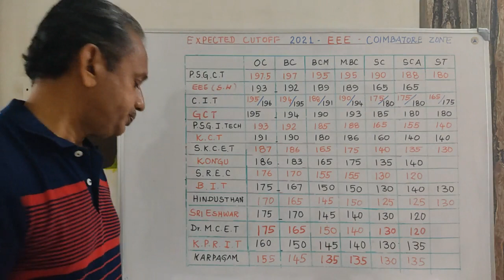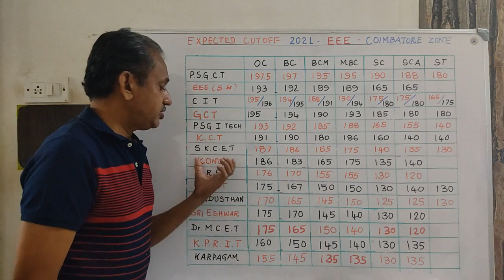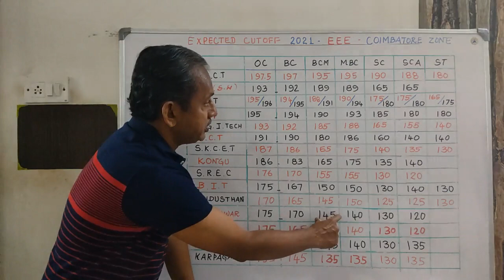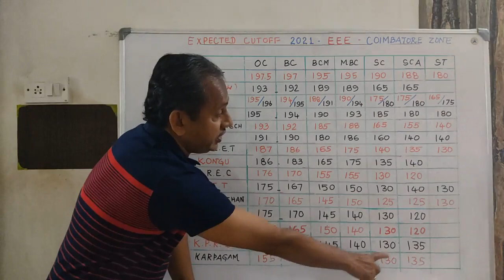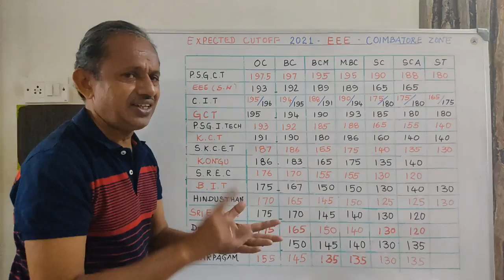TNEA 2021 | Expected Cutoff for EEE Branch in Coimbatore Zone Colleges